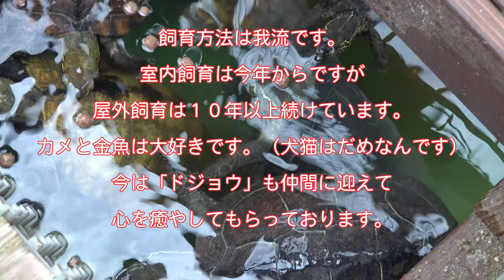ご飯食べれるようになった（う～んシーズン到来！）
高級な魚を与えると食べるカメさん達（笑）
水温は１７度で温かいには程遠いですが、エサを食べれるようになったカメさん達、う～ん長かったね♪よく頑張りました♪
のぼさんは凄く嬉しいですよ（涙）
撮影機材　動画　　　　　SONY　FDR-AX700（メイン機）
　　　　　動画　　　　　楽天BIG（前面展望がメインのサブ機）
　　　　　写真　　　　　NIKON　Df